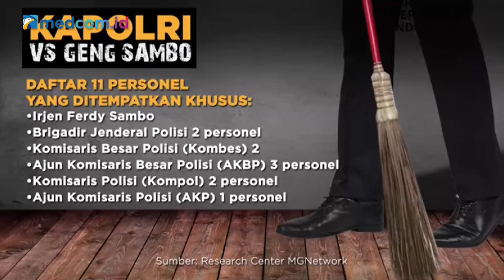SOAL BAP PESANAN SAMBO, KUASA HUKUM KELUARGA BRIGADIR J: INI MEMBERATKAN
Kuasa Hukum Keluarga Brigadir Nofriansyah Yosua Hutabarat alias Brigadir J, Nelson Simanjuntak menilai bahwa berita acara pemeriksaan (BAP) yang direkayasa bisa memberatkan terdakwa mantan Ferdy Sambo. Sebab, menurut Nelson, hakim akan melihat hal negatif ini.